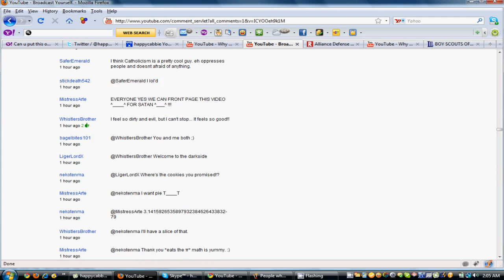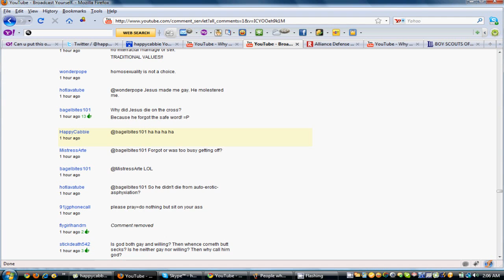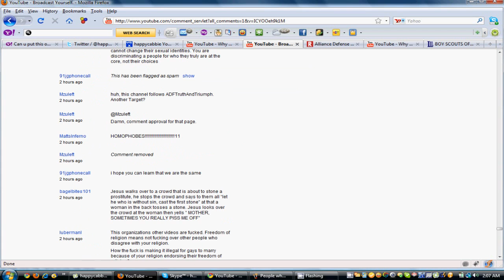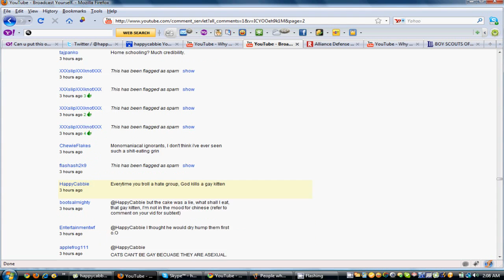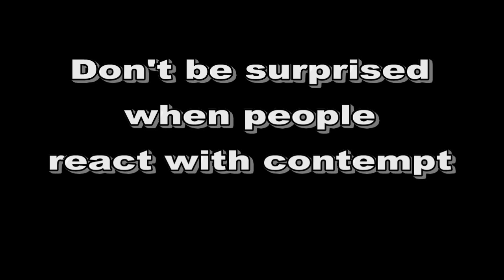HappyCabbie Wins The Internets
Alliance Defense Fund is working hard to deny the rights of gays to marry and promotes discrimination in the workplace.  They argued and won the right to fire someone based on sexual orientation in Boy Scouts of America v Dale.  On their YouTube channel they normally censor the comments by setting them to comment approve or disabling comments altogether.  However on one of their videos they forgot to do this and bunch of people left over 1100 negative comments in less than 4 hours.  I am not sure how it happened but I recorded the comments before they were deleted.